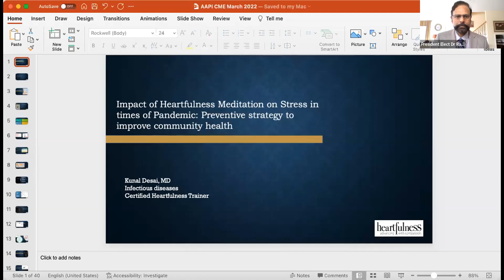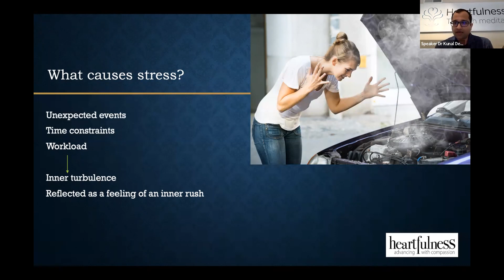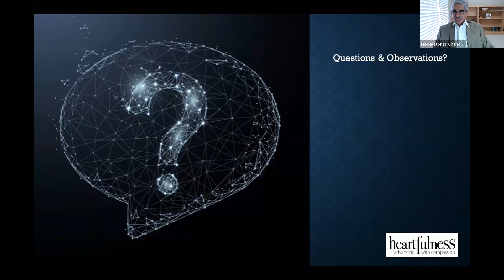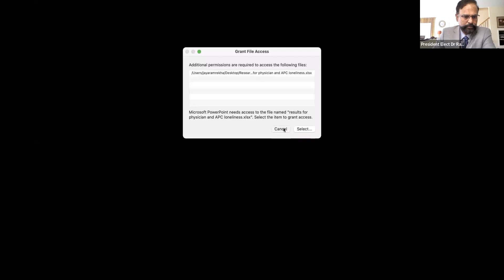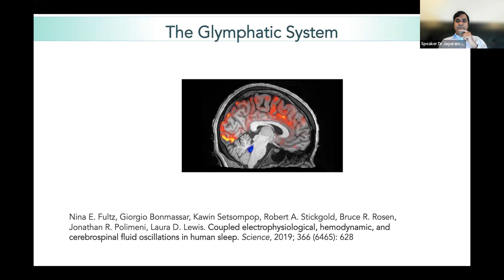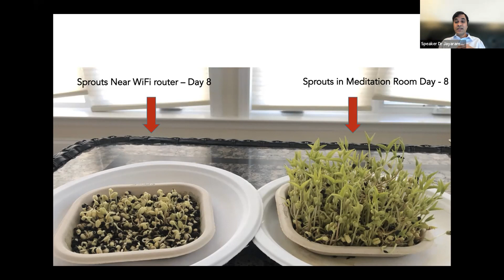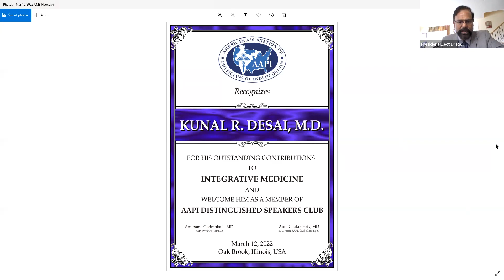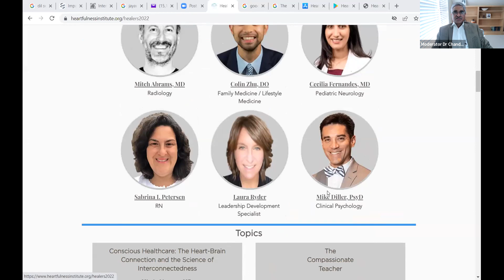AAPI CME Mar 12 2022